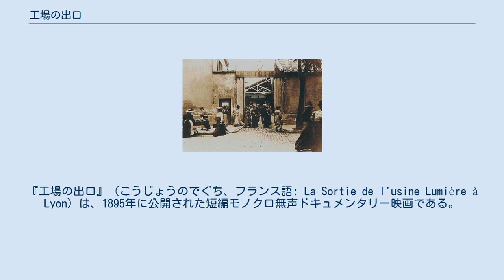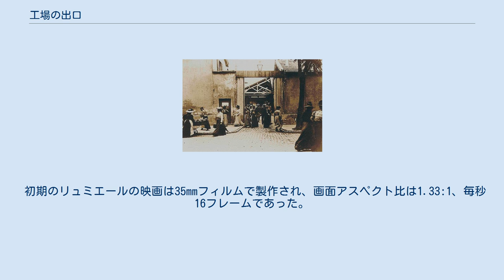工場の出口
『工場の出口』（こうじょうのでぐち、フランス語: La Sortie de l'usine Lumière à Lyon）は、1895年に公開された短編モノクロ無声ドキュメンタリー映画である。
製作・監督はルイ・リュミエール。
世界初の実写商業映画である。
 この映画は労働者たちが、リュミエールの工場から出てくるシーンのみで構成されている。
労働者たちは大抵女性であり、その日の仕事を終えた人々がフランスのリヨン周辺にある大きな建物から出てくる様子が撮影されている。
 この映画には3つの異なるバージョンが存在し、それらの間には多くの異なる点がある。
例えば人物の服装が変化していることから、バージョンによって撮影された季節が異なることが分かっている。
これらは最初の2つのバージョンにカーテン付きの馬車が登場する（オリジナルでは一頭の馬が、最初にリメイクされたものでは二頭の馬が馬車を牽いている）ことから、それぞれ「一頭の馬」「二頭の馬」「馬がいない」バージョンと呼ばれる。
 この50秒ほどの映画は、ルイ・リュミエールによってフランスのリヨンで撮影された。
この映画は「シネマトグラフ」と呼ばれる、撮影だけでなく現像・映写も可能なカメラの収入によって撮影された。
この映画は1895年12月28日にパリの Boulevard des Capucines にある Grand Café で、他の9つの短編映画とともに上映された。
 初期のリュミエールの映画は35mmフィルムで製作され、画面アスペクト比は1.33:1、毎秒16フレームであった。
これで50秒間上映するとフィルムの長さは17m、全部で800フレームとなる。